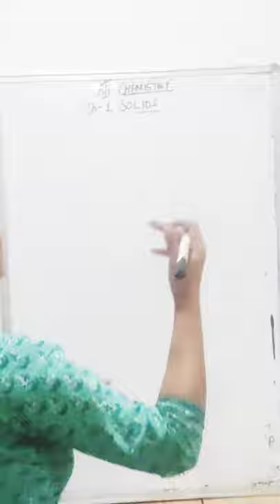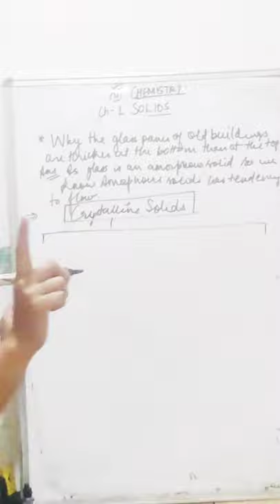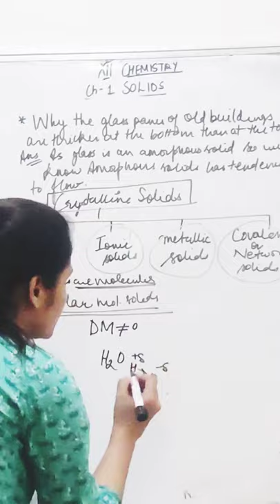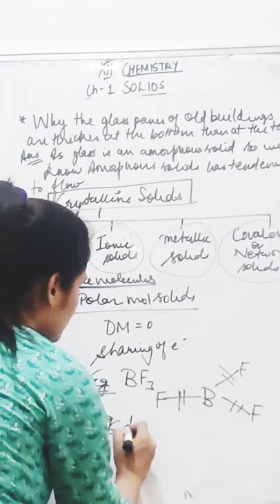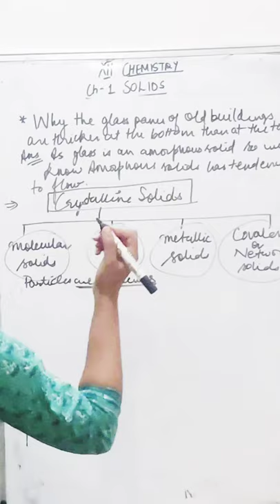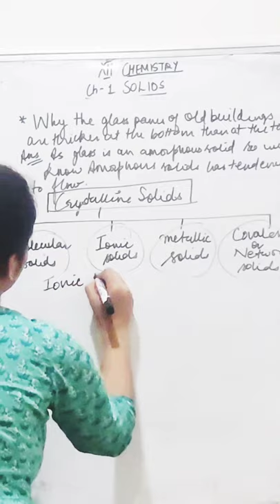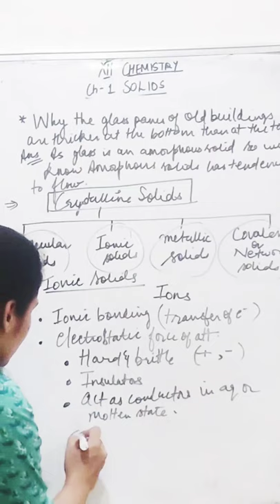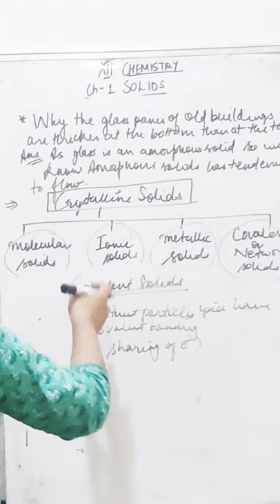XII- Chemistry Ch-1 (Solid state)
Lecture -2
By Muskan Sethi